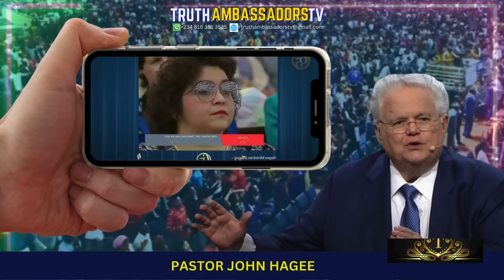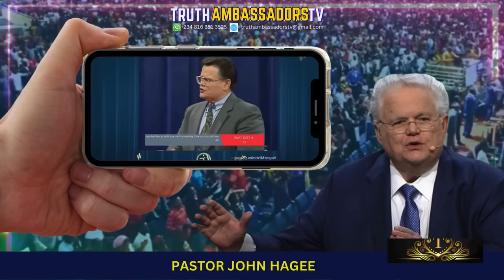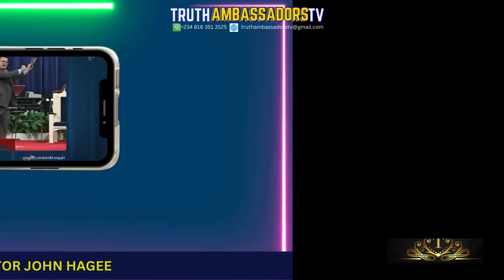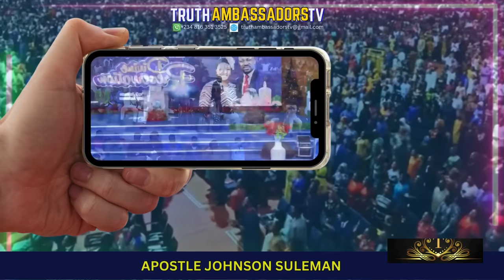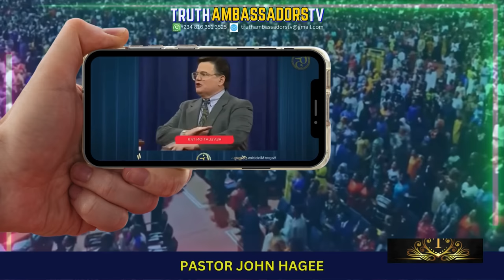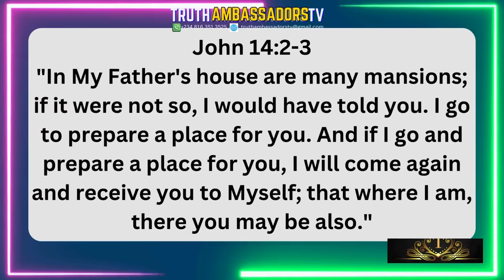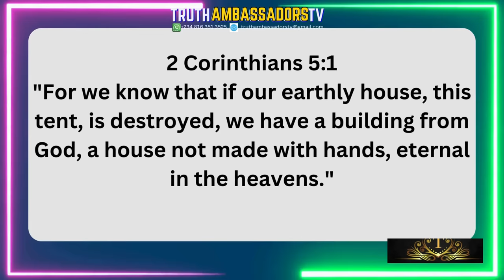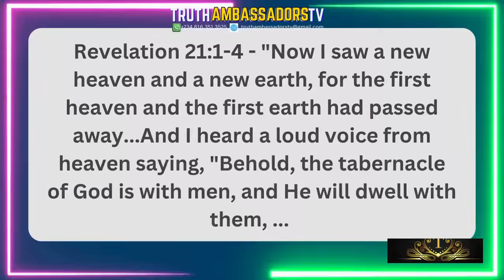PASTOR JOHN HAGEE, APS SELMAN, DR ENENCHE, APS SULEMAN EDUCATE ABEL DAMINA ON THE REALITY OF HEAVEN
Join us in this myth-busting edition as we examine multiple perspectives on the controversial subject of heaven's reality after renowned minister Dr. Abel Damina denies its existence! Our panel features top ministers like Pastor John Hagee, Apostle Joshua Selman, Pastor Paul Enenche, Apostle Suleman and others providing eye-opening perspectives on the reality of heaven. Highlights include Pastor Hagee's guided tour of heaven's levels, Apostle Selman's end time revelations, Pastor Enenche's first-hand testimony of visiting heaven, and Apostle Suleman's warning about hell's certainty.
The big question is - does Dr. Abel Damina still stand alone in his claim that heaven after death is not biblical? Discover startling insights as these seasoned ministers tackle this controversial subject with scriptural authority.

📝Video Title: PASTOR JOHN HAGEE, APS JOSHUA, DR ENECHE, APS SULEMAN EDUCATE ABEL DAMINA ON THE REALITY OF HEAVEN

1) Help spread biblical truth
2) Help expose false teaching, doctrines and practices
3) Become part of our Truth Ambassadors

►Video original and produced exclusively by Truth Ambassadors TV Team

At Truth Ambassadors TV, our vision is to inspire and motivate you through impactful content. We produce original videos on gospel teachings and personal empowerment. Our team conceives, writes, and narrates these videos from scratch.
We also feature some of the world's most influential speakers. We enhance their presentations by incorporating dramatic cinematic styling, kinetic typography, and other visual effects. These enhancements significantly increase the value and impact of their messages.
We welcome the opportunity to showcase your talent and spread your message of empowerment, purpose and truth.

► Abel Damina disagrees with Pastor Chris, Arome Osayi, Rick Warren and Benny Hinn on Water Baptism